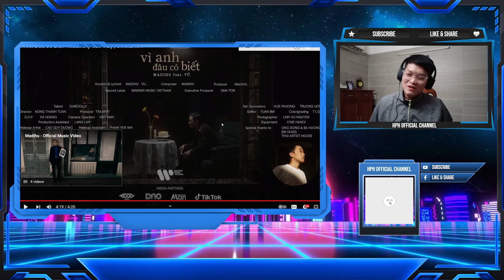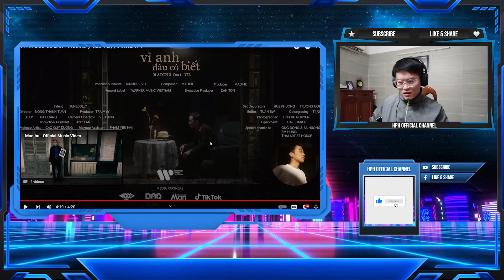Vì Anh Đâu Có Biết - Madihu (Feat. Vũ.) | Official MV | HPH Reaction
• Composer & Artist: Madihu x Vũ

▶️▶️▶️ Stream mạnh cho MV của Madihu nhéeeeeee mọi người ơiiiiiii !

🌻🌻🌻 Song Lyric: ''Vì Anh Đâu Có Biết" 🌻🌻🌻

Vì anh đâu có biết trái tim ngổn ngang
Vì anh đâu có biết đúng sai ngỡ ngàng
Vì anh luôn hối tiếc chiếc ôm dở dang
Chìm trong đôi mắt biếc anh không thể mang

Vì anh đâu có biết giấu đi thời gian
Vì anh đâu có biết nắng mai đang tàn
Vì anh luôn hối tiếc anh không thể mang
Mùi hương trên mái tóc giữ theo câu chuyện, đánh rơi

Verse 1 (Vũ.)
Loay hoay lạc trong từng cơn mưa, ngu ngơ bước theo nơi đôi bờ mi đón đưa
Bâng khuâng chìm trong làn mây thưa, em ơi có rơi vào nhạt nhoà hay chưa?
Hay khi ngày em vô tình rơi, chơi vơi cuốn theo con tim này đi khắp nơi
Ngân nga lời ca còn buông lơi, mang theo đắm say ngày nào còn trên môi

Prechorus 1 (Vũ.) 2 (Madihu)
Bởi vì anh bởi vì anh
Bởi vì anh bởi vì anh ú u ù

Verse 2: (Madihu)
Em là mây, trôi trong gió
Anh là cây, nhiều đắn đo
Cành lá không còn xanh như giấc mơ của anh
Rơi xuống xuống đi tìm kiếm câu trả lời anh đánh rơi

Vươn dài đôi tay ôm theo mây anh không có
Khi ngày hôm nay còn lại gì ngoài lí do
Nhìn áng mây mỏng manh, bay lướt qua thật nhanh
Anh ngỡ ra rằng chính câu trả lời anh đánh rơi là

Outro: (Madihu)
Vì anh đâu có biết, bởi vì anh đâu có hay
Rằng chính anh...chẳng có...em